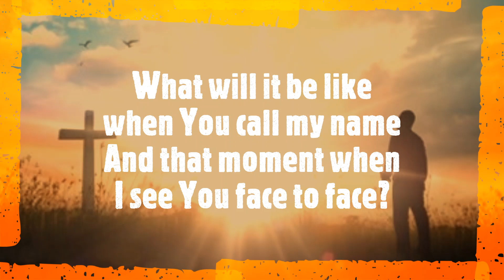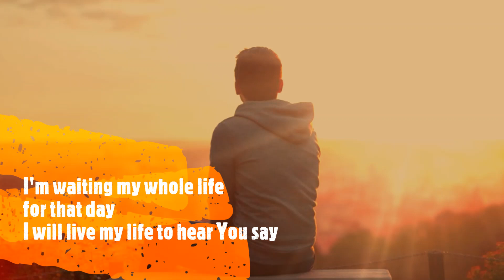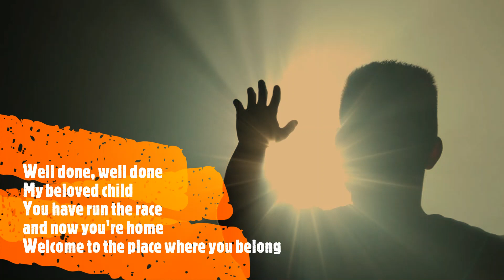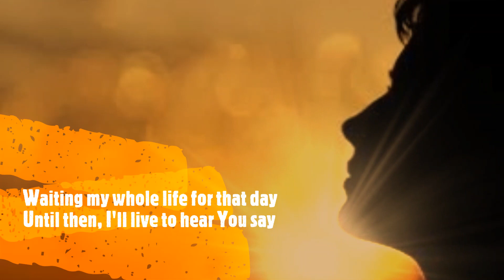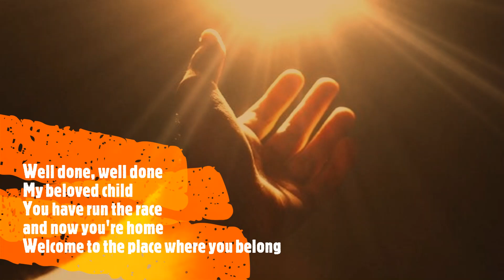WELL DONE BY THE AFTERS